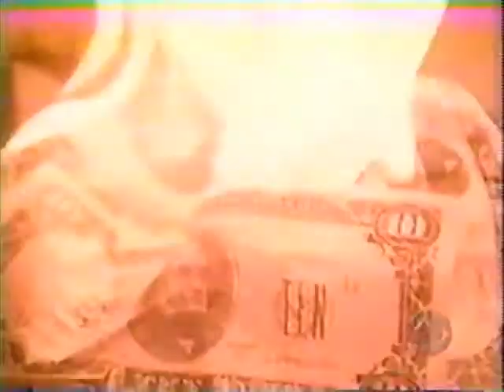Guiding Light June 19th, 1997